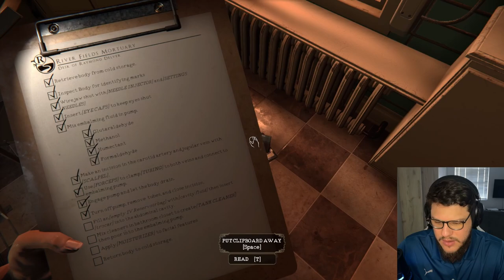FIRST AND LAST TIME I PLAY THIS GAME | The Mortuary Assistant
I got a new job... I am an assistant at a Mortuary... I get called in for my first shift and thing just don't seem right... I don't like this.  I QUIT!! Unless this video gets 5 likes, then I won't quit.